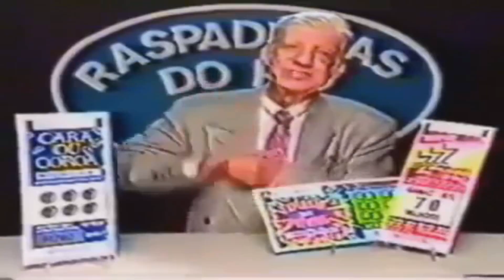TIRA OU NÃO TIRA A ALIANÇA?